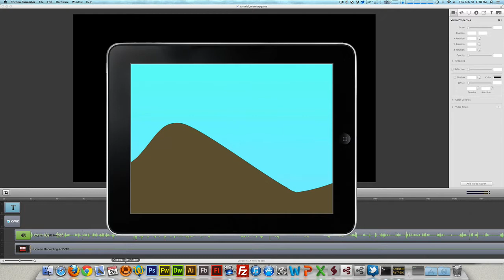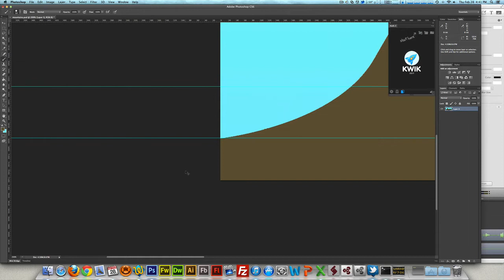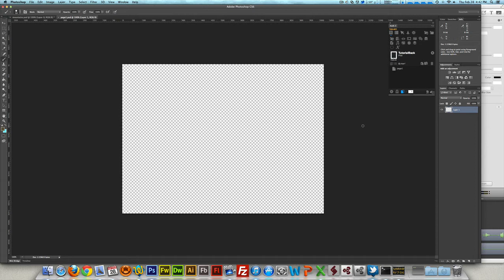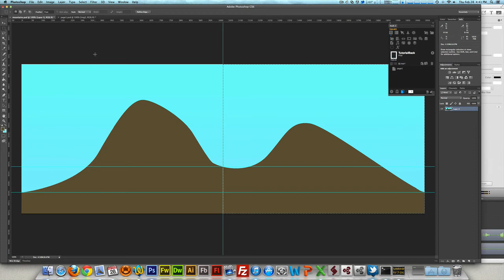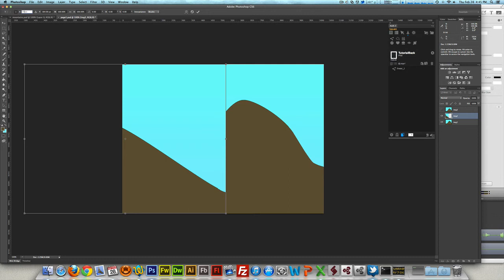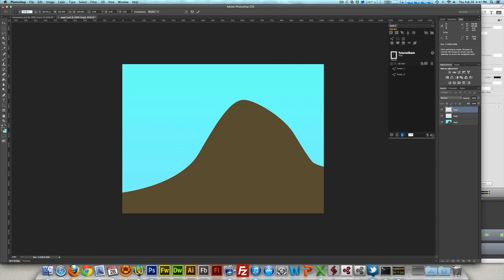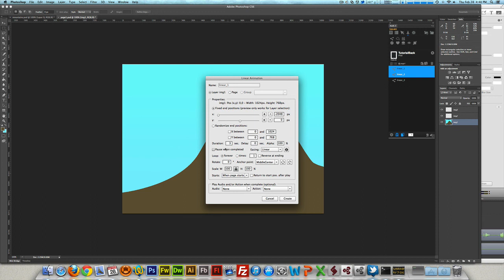Kwik Tutorial - Creating a Scrolling Background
Learn how to create a scrolling background using Kwik.